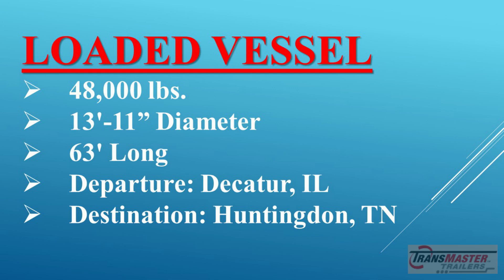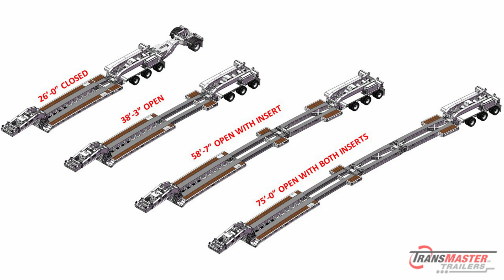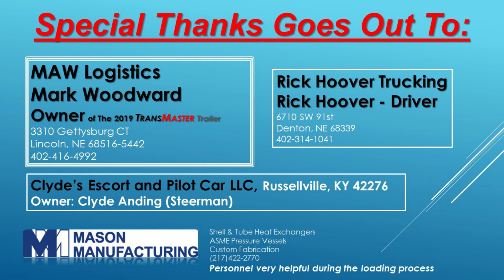TransMaster 50/55T HRGN Stretch Steerable Trailer (Ref. 180179M)